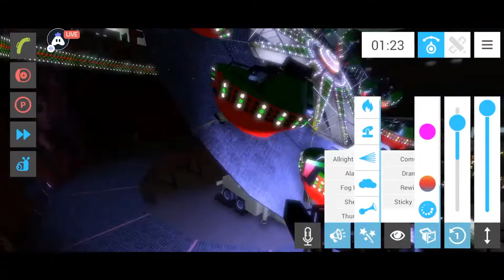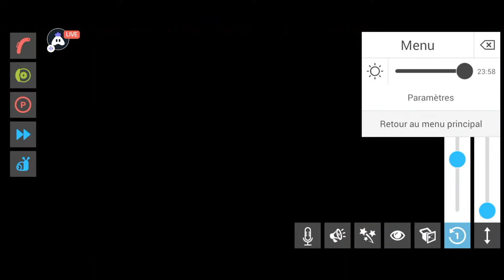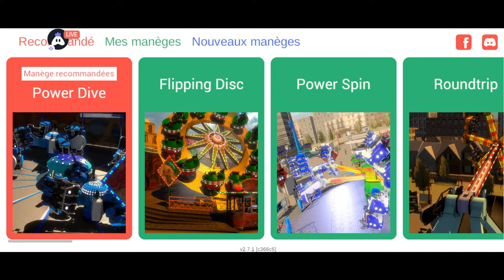[English] FRS4 : 👍 stream | Playing Solo | Streaming with Turnip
Hey folks! Watch me play FRS4!

Today I am streaming frs4. Other popular games:
PUBG Mobile
Garena Free Fire
Among Us
Call of Duty Mobile
Fall Guys
Fortnite
Roblox
Minecraft